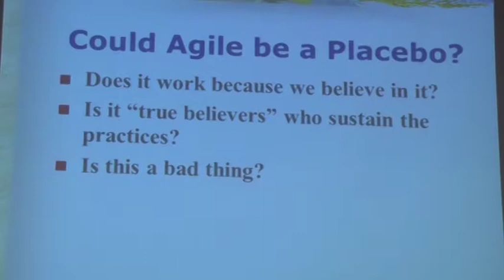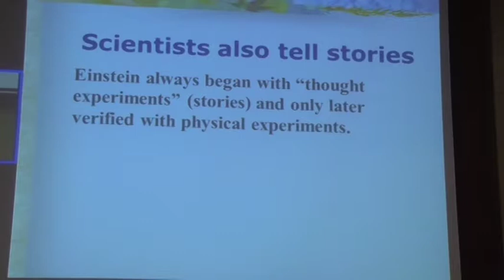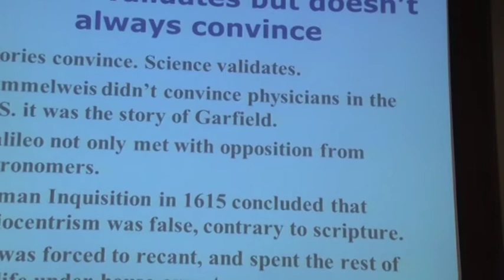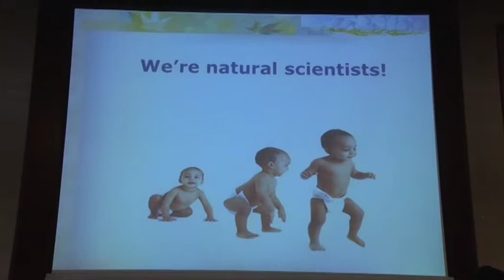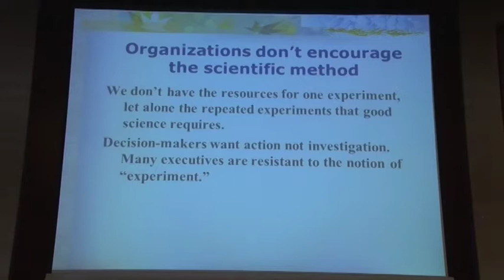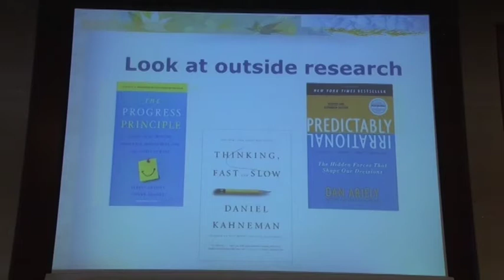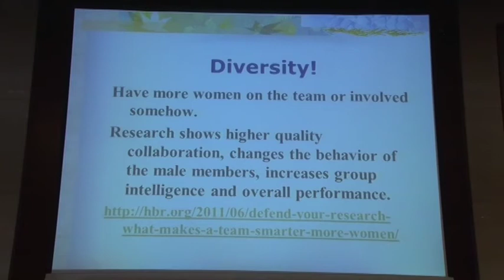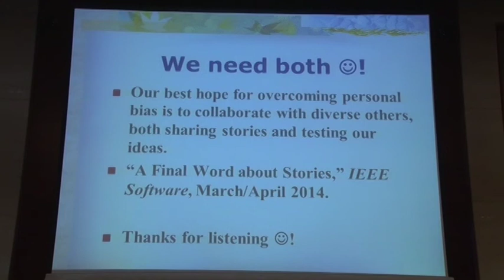Science or Stories? Keynote by Linda Rising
Smart people are logical and objective. They (we) look at the evidence to help make the best possible decisions. We are not influenced by hype or emotion and as a result our behavior reflects the best the world has to offer. Cognitive science now tells us that these beliefs about ourselves and others (especially scientists) are wrong. All of us tend to make decisions based on intuition or emotion and then justify those decisions later with logic, a process called rationalization. The most influential element in our environment is not scientific evidence but stories. We love stories. Research shows that we are more likely to buy a product or embrace a process because of a friend, colleague, or relative and ignore evidence that might go against that decision. Are these bad things? Is there anything we can do about it? We have a long history of being influenced by stories and it has helped us survive. Linda suggests that the real answer is we need both approaches -- stories and emotion + evidence and logic. Both approaches have flaws and benefits. Linda will share examples and tell her own stories to try to convince you and try to help us do a better job of making decisions.